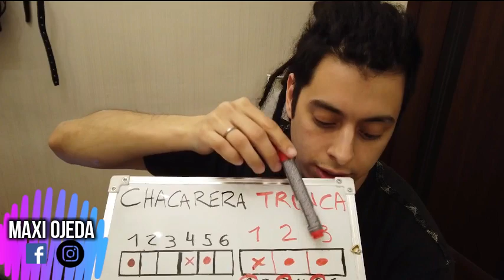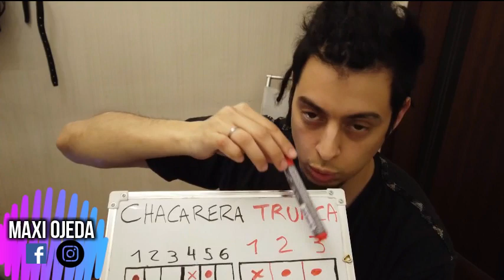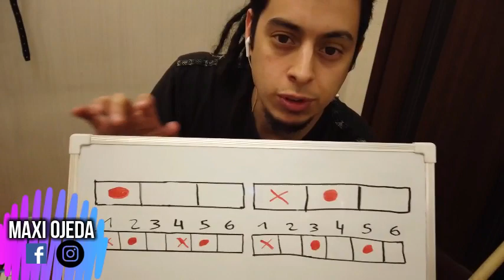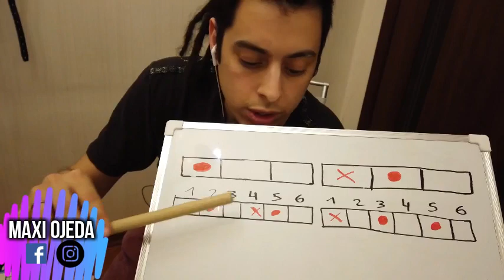CLASE 12 de Bombo | Acento vidalero en la chacarera trunca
Acento vidalero en la chacarera trunca